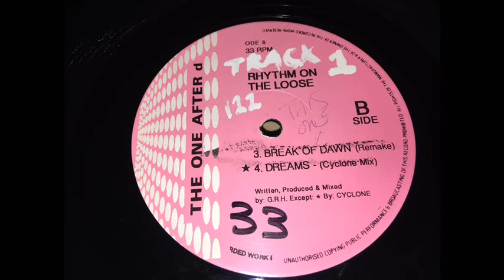I'm Surprised To See Your Suitcase At The Door...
The best house tune of all time : Rhythm On The Loose - Break of Dawn
I bought this 12" in 1991 from Billy Nasty in Zoom records, Camden NW1
Contains sample from 'Let No Man Put Asunder' by First Choice
I heard this for the first time in Naked Lunch @ Dri'z club (Kingly St W1). the DJ dropped it from the
T-O-P and everyone looked up thinking 'what is this one?' I was thus moved forever.
Great strings intro, awesome vocals and a beautiful bass line.
What an outro too - NO MAN IN THE WORLD CAN LET GO OF THIS!

Why is the record label called THE ONE AFTER D? Have a guess...